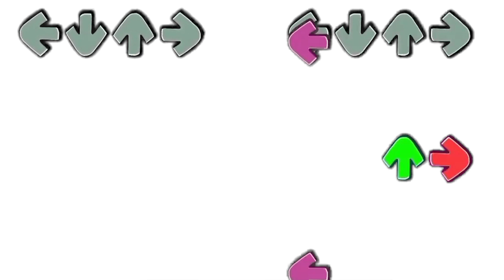GREGORY + GREGORY=??? | FNF MOD PART 67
Like and write a comment under this video. It makes me happy and inspires me to create a new FNF and FNAF animation's!

Let's go to create friendly community together!

▹All Variations in this Video are created by me AniFnafer.

P.S
I hope you like my videos, thank you very much!